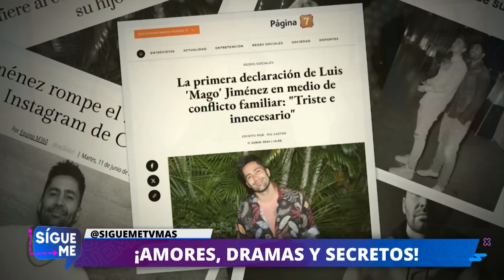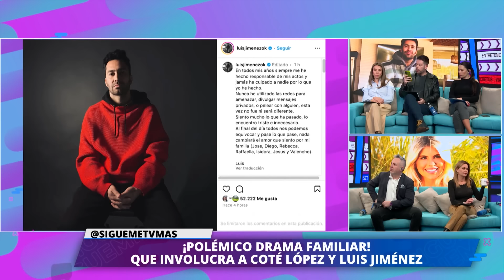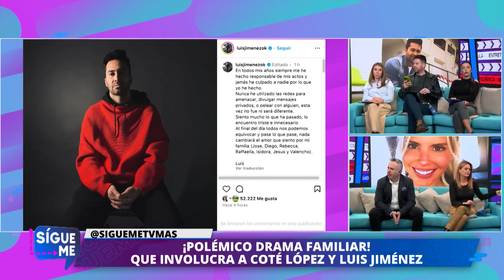Sígueme | 12 de Junio de 2024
Todo lo que debes saber sobre la farándula está aquí con lujo y detalle: Kaminski desmiente a Daniela Aránguiz sobre su proyecto laborar con Camila Andrade, mientras que Pamela Díaz vuelve a la televisión con su propio programa de farándula junto a Nacho Gutiérrez. Además, Carola de Moras estaría entusiasmada con el Festival de Viña 2025, tanto así, que se ofreció a animar gratis en caso de que la llamaran. Todo esto y mucho más en Sígueme, lunes a viernes desde las 18:30 hrs. solo por TVMÁS.